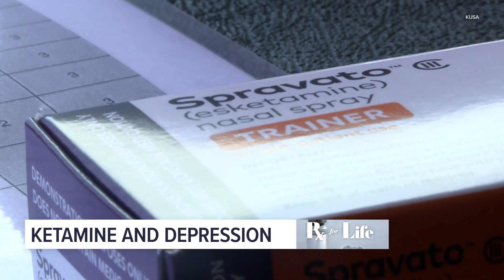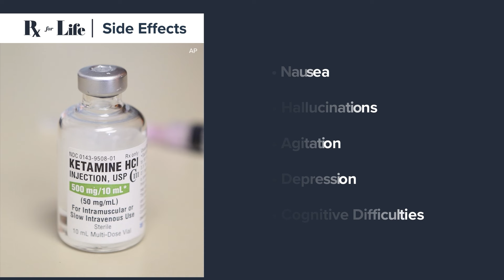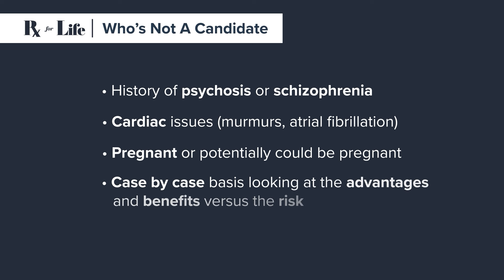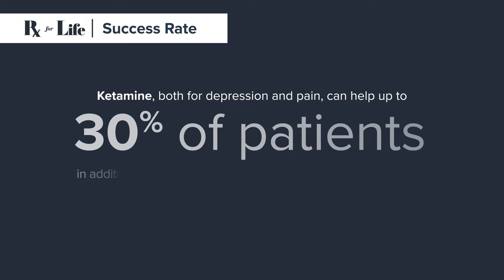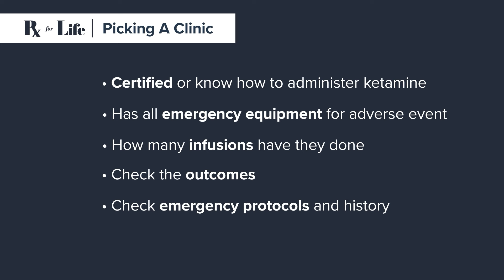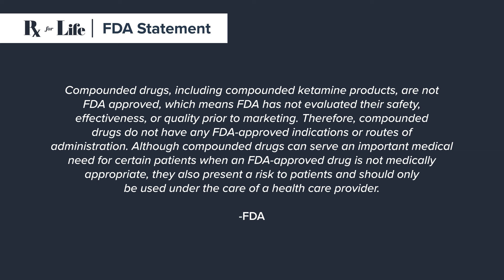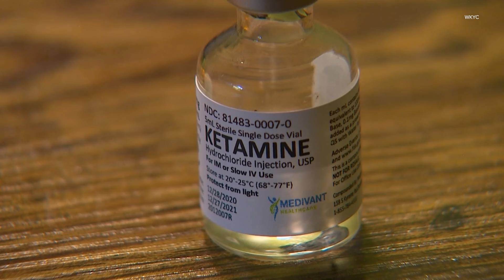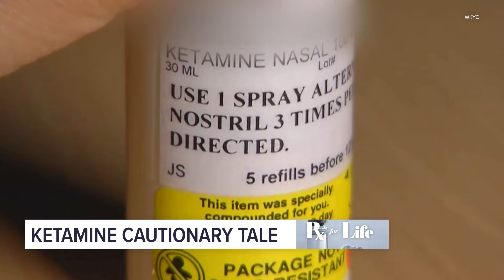What to know about ketamine | Prescription for Life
On this episode of Prescription for Life, we discuss ketamine. By definition, ketamine is a dissociative anesthetic used medically for induction and maintenance of anesthesia. However, it's sometimes used illegally by people to get high.